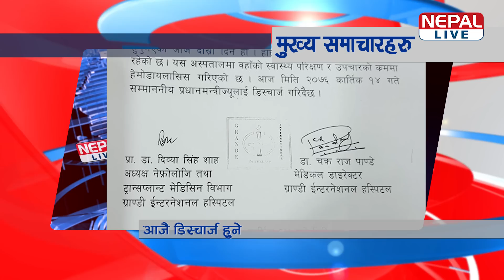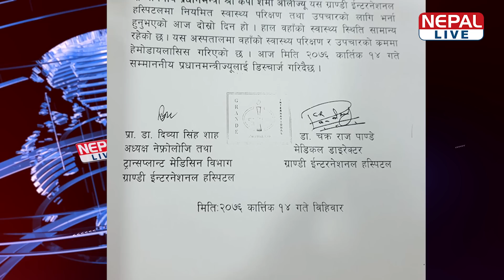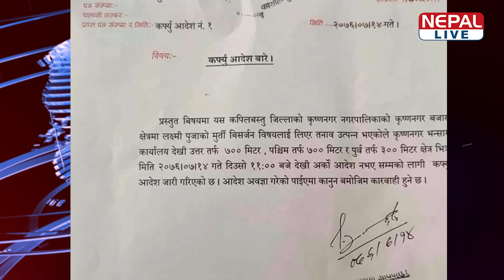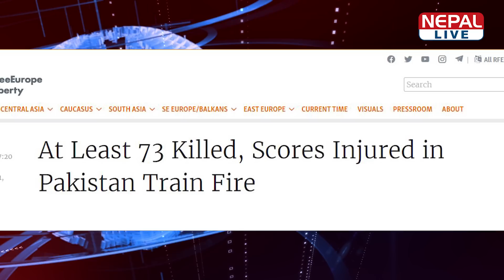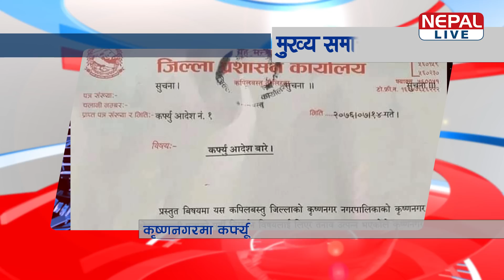नेपाल लाइभ समाचार २०७६-०७-१४ | Nepal live News 31 October 2019